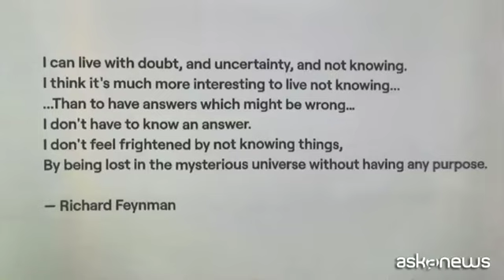Il Tutto, il tempo, il mistero: "Everything" dei Nohlab a Milano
Milano, 22 apr. (askanews) - Un'installazione video che prova a indagare il Tutto, guidando il pubblico in una nuova dimensione della percezione, per offrire una visione diversa sull'universo, il tempo, la nostra stessa esistenza. Si tratta di "Everything", opera dello studio turco Nohlab, ospitata a Milano da MEET Digital Culture Center con il Museo Nazionale di Arte Digitale e in collaborazione con Filmmaster Events. Nei 12:30 minuti del viaggio visivo gli artisti cercano di ritrarre "il tutto come appare", aprendo lo spazio a "nuove possibili interazioni".
"In Everything, come in tutti i progetti di Nohlab - ha detto ad askanews Candas Sisman, che insieme a Deniz Kader compone lo studio - noi creiamo esperienze immersive e la tecnologia ci permette di manipolare le percezioni dei sensi umani, per creare un nuovo ambiente per i corpi".
Luci, immagini, suoni, movimenti, geografie spaziali e biologiche, immaginario fantascientifico e scientifico si intrecciano in maniera affascinante, e la sensazione è quella di essere realmente trasportati altrove. "Abbiamo cercato di mettere il pubblico davanti a delle domande - ha aggiunto Sisman - davanti a dei problemi. Noi non diamo risposte, ma qualche idea e qualche suggestione sul futuro: una delle più importanti è che non dovremmo avere paure dell'ignoto e dell'oscuro, perché ci sono molte possibilità e ogni scelta definitiva finisce per escludere tutte le altre, che invece sono opportunità senza
limiti".
Il messaggio che passa è che ci sono moltissime cose che non riusciamo a percepire né a prendere in considerazione, ma proprio accettare quanta conoscenza ci sfugge può portare a una apertura al mondo in trasformazione, così come a una visione libera nei confronti delle tecnologie e delle macchine che abbiamo creato. Oltre che a una riflessione in aggiornamento sulle possibilità dell'arte digitale.